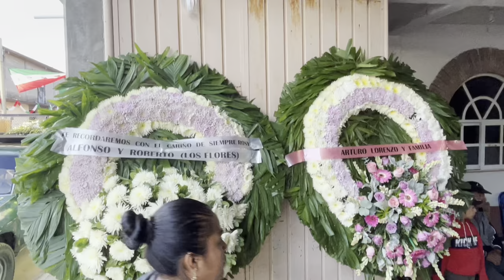Mar vista videos!! San Juan Teitipac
Descanse en paz Rocio Núñez Cruz